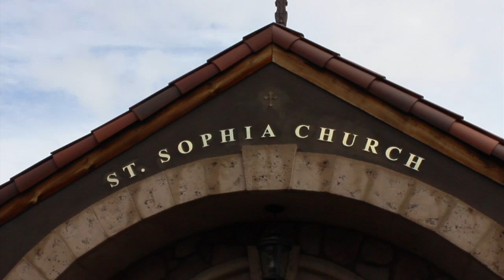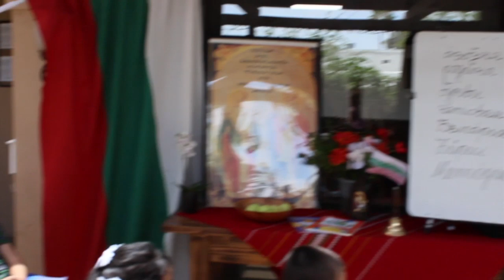Bulgarian School In Phoenix